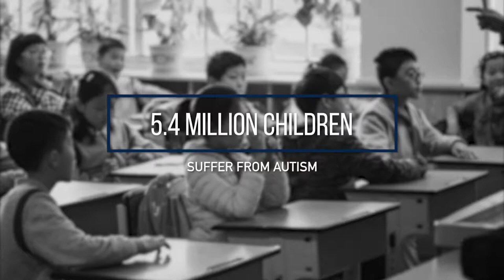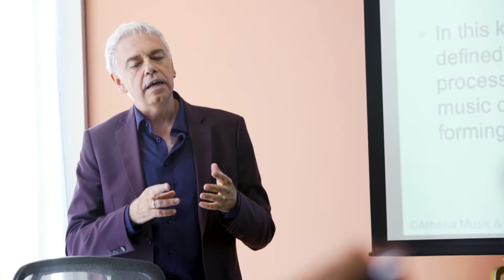International Music and Wellness Council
About IMWC.
Let's heard what Roz Huang, Chairwoman of IMWC, and Angelo Molino, Honorary chairman of IMWC, would like to share with us...